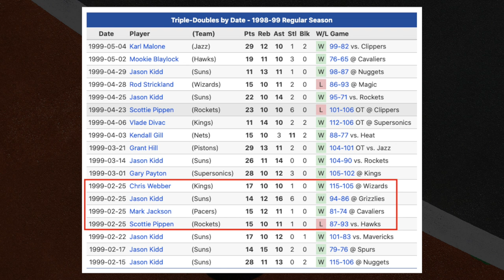Qual o recorde de triple-doubles NO MESMO DIA?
Devido ao ritmo de jogo acelerado e placares extremamente altos, estamos na era onde mais acontecem triple-doubles. Mas vocês qual o dia com mais triplos duplos na história da NBA?